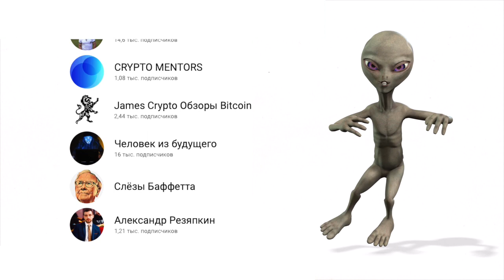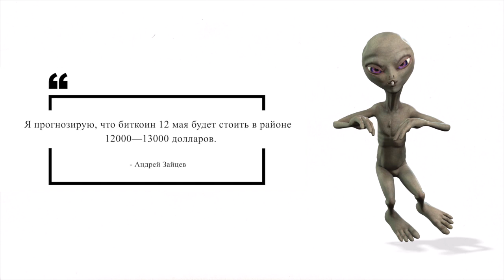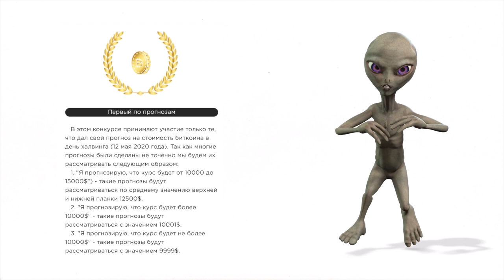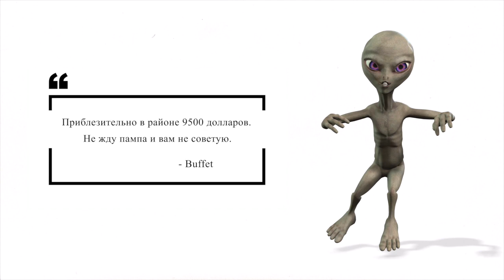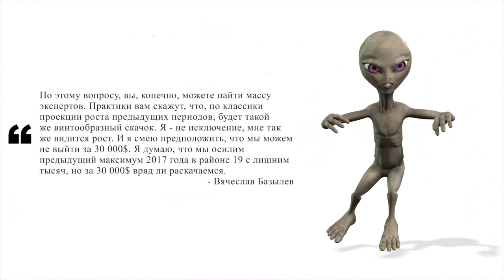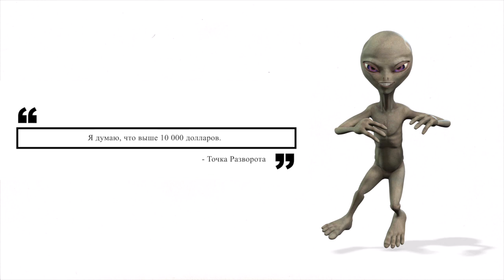#001. Прогнозы на халвинг биткоина от 100 блогеров | Exmo.ru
Весь январь команда EXMO общалась с русскоязычными блогерами YouTube  и аналитиками TradingView из мира криптовалют. Мы попытались связаться более чем с тремя сотнями блогеров, которые публично в той или иной степени просвещают людей в криптовалютной теме.  Мы собрали прогнозы на 12 мая почти от 100 блогеров и до сих пор мы продолжаем изучать видеоролики тех от кого мы не получили ответа и если кто-то из них в своих видео затрагивал эту тему , то он обязательно попадет к нам в видео.